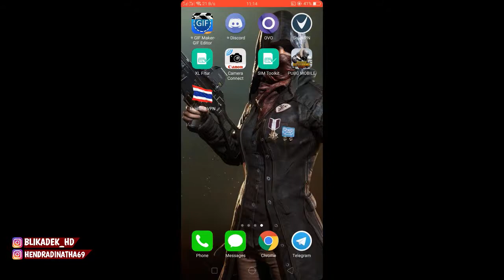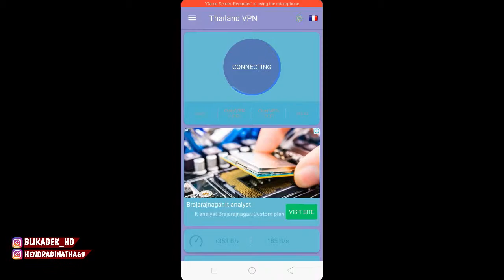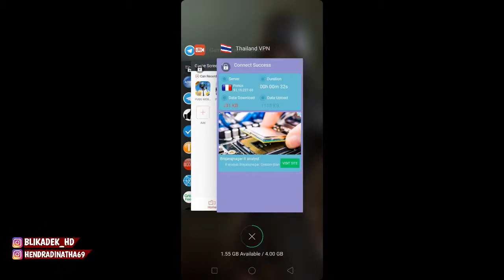CARA DAPAT SKIN KAR98 YELLOW STRIPES PUBG MOBILE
HALLO Guys,, Selamat datang di BliKadek Channel.
Di video ini BliKadek ngasi CARA DAPAT SKIN KAR98 YELLOW STRIPES
Langsung aja tonton guys ^.^